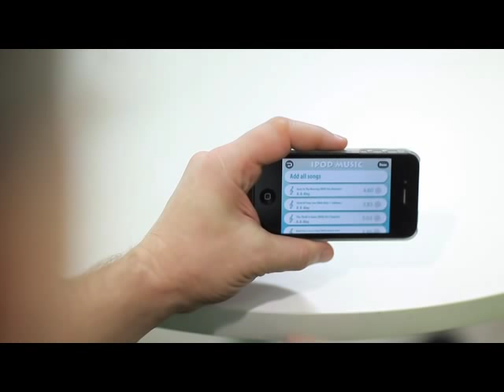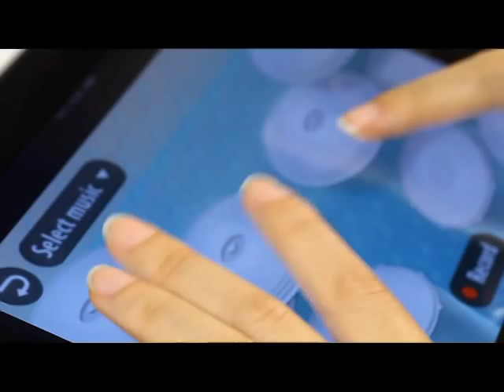iMusic BodyRhythm video on Kickstarter